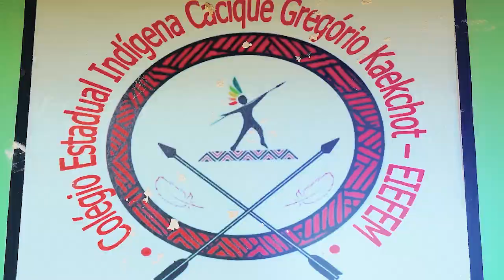Reforma em Colégio Estadual Indígena transforma a realidade de comunidade escolar no Paraná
A Reforma no Colégio Estadual Indígena Cacique Gregório Kaekchot, em Manoel Ribas, no Paraná, mudou a realidade da sua comunidade escolar. Hoje, os profissionais da educação, os estudantes e pais estão muito felizes e motivados com a nova infraestrutura do colégio.  Bora, conferir no vídeo.